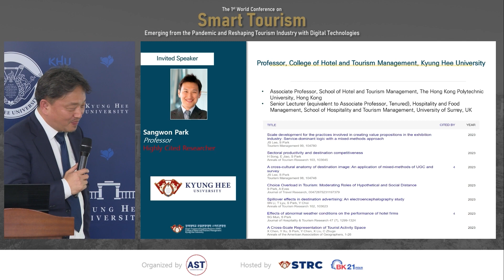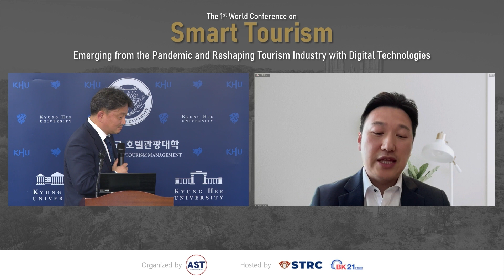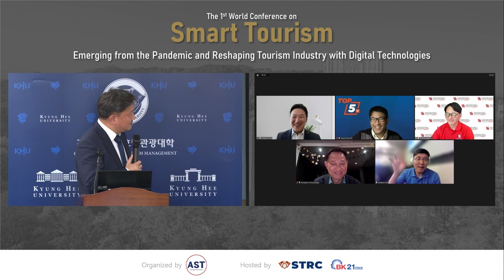[The 1st World Conference on Smart Tourism] Special Session with Sangwon Park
The 1st World Conference on Smart Tourism: Emerging from the Pandemic Reshaping Tourism industry with Digital Technologies

Panel Discussion
- Sangwon Park (Professor, Kyung Hee Univ.)